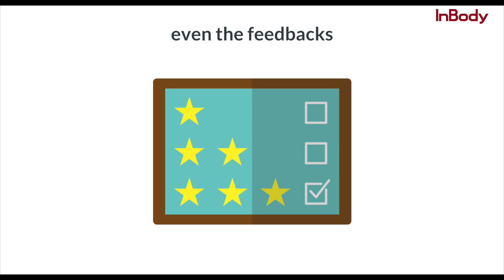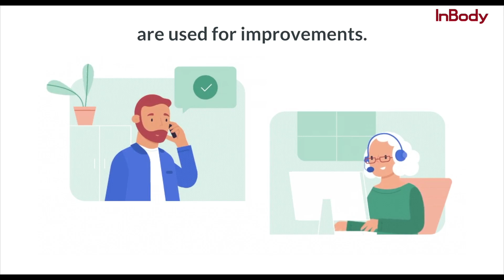InBody India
InBody India, a worldwide leader in Body Composition Technology trusted by professional worldwide, provides a quality, end-to-end client experience that  that accelerates your time to value and delivers faster response.
Meaningful Micro-engagements
with more human and personal interactions, every aspect matters  and every detail is worked upon
even the feedbacks are used for improvements.

At InBody we are constantly working
to create a healthier world for today and the generations to come

Connect now to Know more